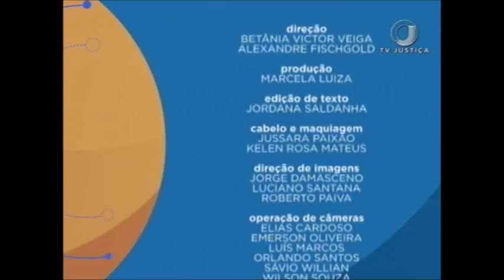Saber Direito Aula - Estatuto das empresas estatais - Aula 4 (01/03/18)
Nesta semana, o estatuto das empresas estatais é tema do Saber Direito Aula. Para falar sobre o tema, o programa recebe o professor Emerson Caetano de Moura. Leia a íntegra da sinopse